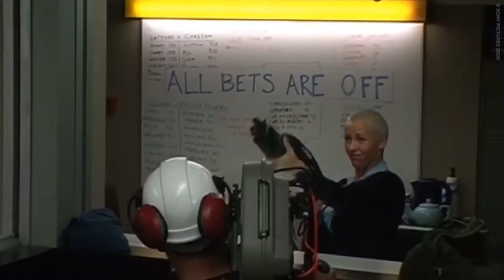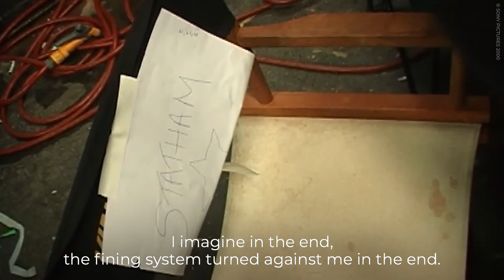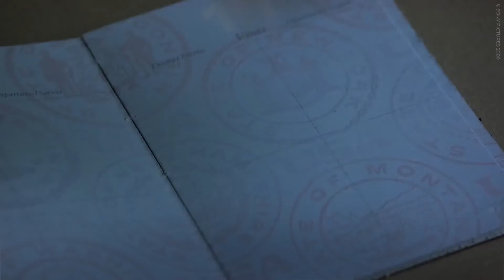Directing Snatch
Guy Ritchie remembers the making of Snatch, 20 (and a bit) years on…